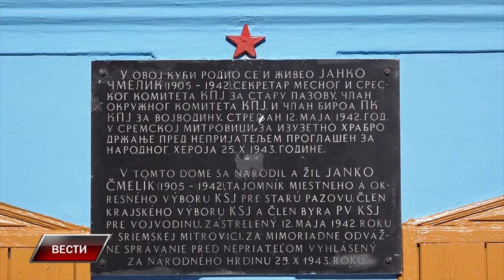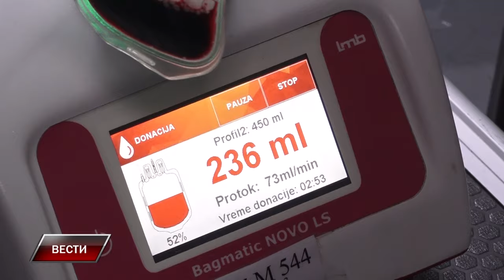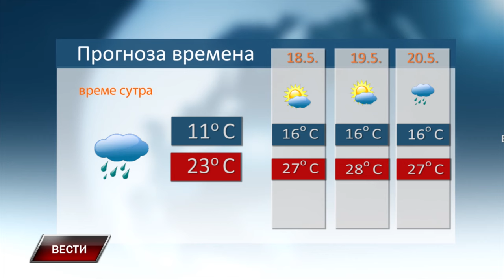VESTI 16 5 2024